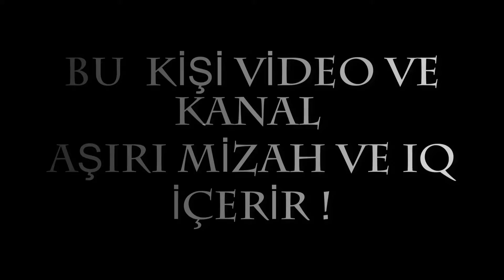DİNLEYİ İBRAMI 11.BÖLÜM - ÇİÇEKÇİ,MAKYAJ,ANNE BABA OLMAK,ÜRÜN TANITIMI YAPANLAR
Dinleyin ibramı 11.bölümde belirli bazı konuları ele alıp size anlattım iyi seyirler.

BERGAMANIN EN EĞLENCELİ İNSANI TAM KARŞINIZDA DURUYOR BEN "İBRAHİM PANÇAR"  DELİ DOLU , EĞLENCELİ , KAFASI NE ESERSE ONU YAPAN , TANISANIZ SANKİ 40 YILLIK ARKADAŞ SAMİMİYETİNDE OLAN İÇİNİZDEN BİRİYİM.
HA BU ARADA İKİ BACAĞIDA OLMAYAN PROTEZ BACAK KULLANAN ENGELLİ BİRİYİM.

Kanalımda oyun gaming , eğlence , challenge , komedi , şaka , şarkı , vlog , montaj , tepki ve benzeri bir sürü  video paylaşıyorum. Bunları yaparken çok eğleniyorum ve bir çok komik anlar eğlenceli anlar yaşıyorum.

VİDEOMU İZLEDİĞİNİZ İÇİN TEŞEKÜR EDERİM.